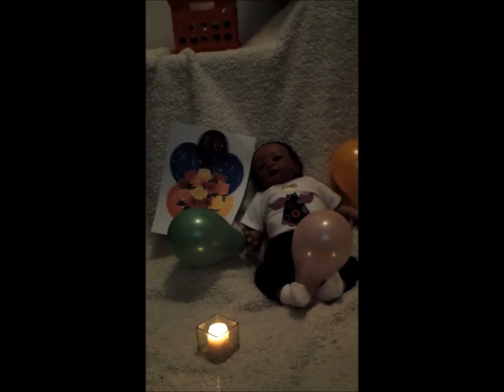Laura's (HelloDollyNursery) Tribute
This is my balloon release and candle lighting for Laura